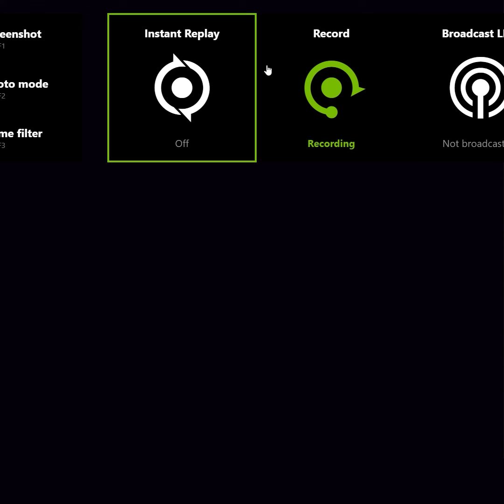Piano Animation 12 25 20 fnl PART 2